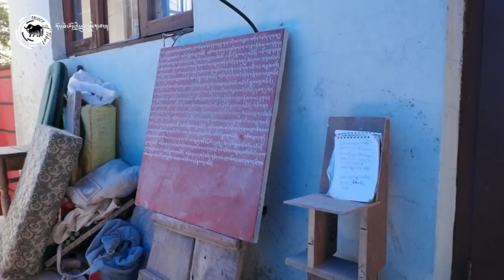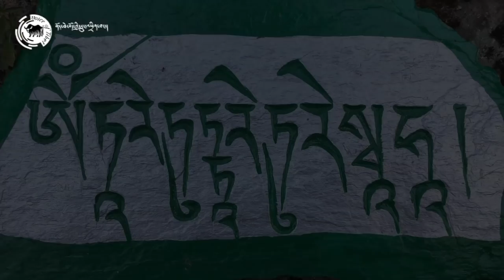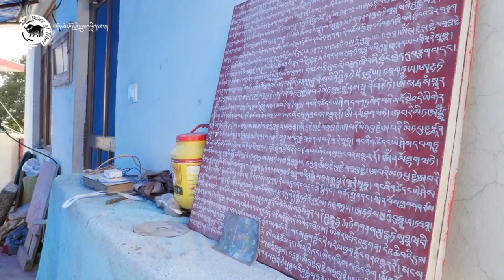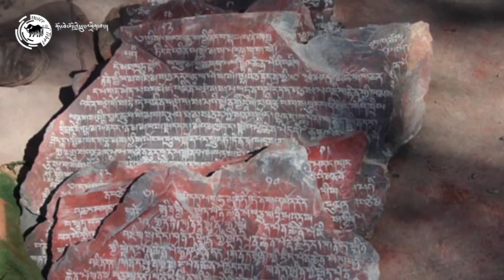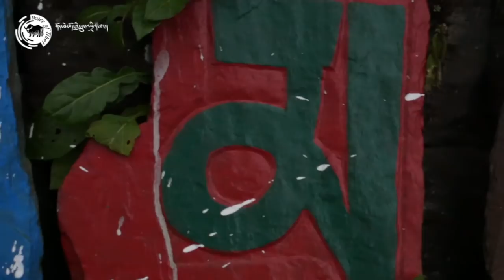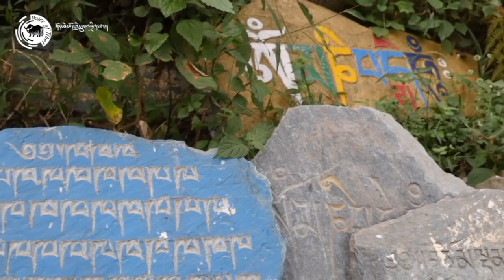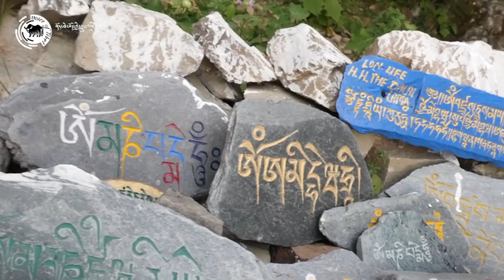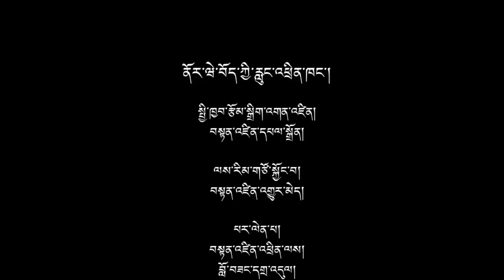Tibetan Mani Carving Art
ཐེངས་འདིའི་རླུང་འཕྲིན་ཁང་གི་ལས་རིམ་ནང་རྒྱ་གར་ཧི་མ་ཅལ་མངའ་སྡེའི་ནང་རྟེན་གཞི་བྱས་པའི་སྦིར་ལི་ལི་གྲོང་སྡེའི་ནང་གནས་སྡོད་བྱེད་མཁན་རྒན་མ་ཎི་ཚེ་རིང་ལགས་དང་ལྷན་དུ་བོད་ཀྱི་རྡོ་བརྐོས་སྒྱུ་རྩལ་ཐོག་གླེང་མོལ་ཞུས་ཡོད།
In todays Art and Culture program, Mr. Mani Tsering, residing in Lily Tibetan Village in Bir takes us through his lifelong journey of Mani Carving and the lost art it is becoming